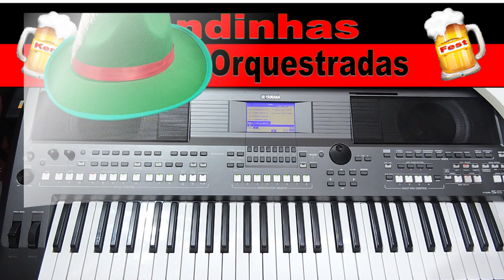Seleção midi emendados bandinhas alemãs orquestradas whatsap 47984644779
Pacote com 10 seleções emendados, 3 musicas em cada seleção, totalizando 30 musicas,  Mais extra dois pout puri
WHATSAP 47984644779